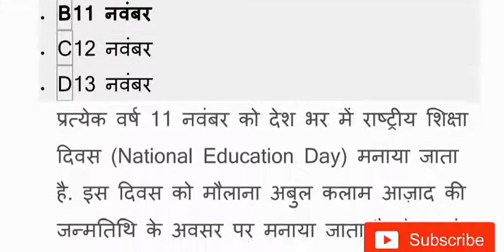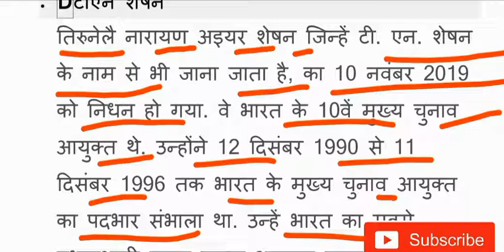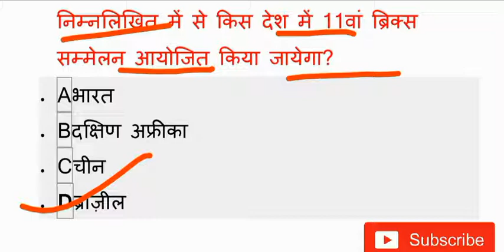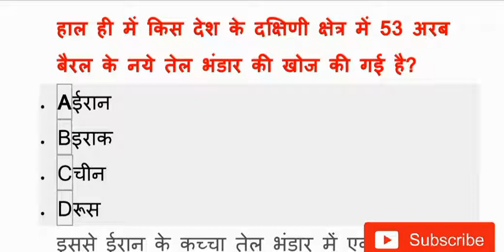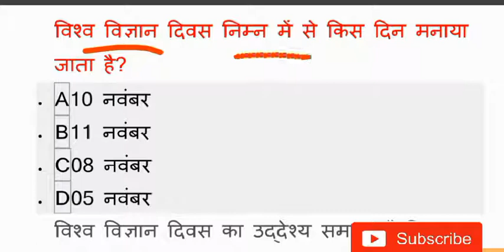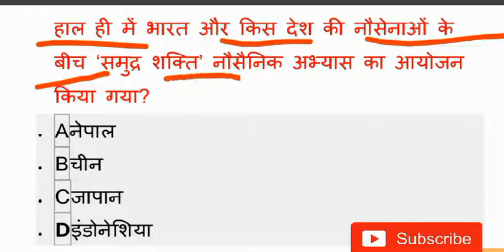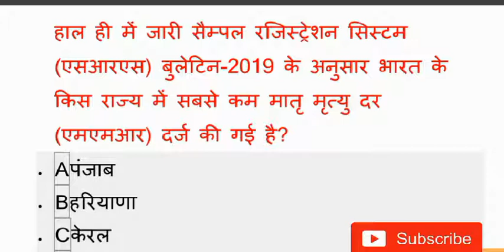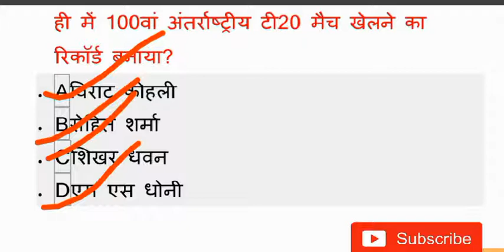12 november 2019 current affairs for all competitive exams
12 november 2019 current affairs for all competitive exams|current affairs 2019|current affairs
Current affairs for uppcs exams
Current affairs by super tricks
Super tricks current
Daily quiz
Daily current quiz